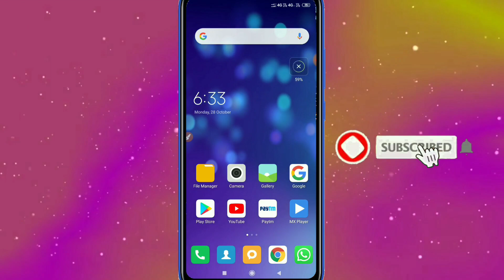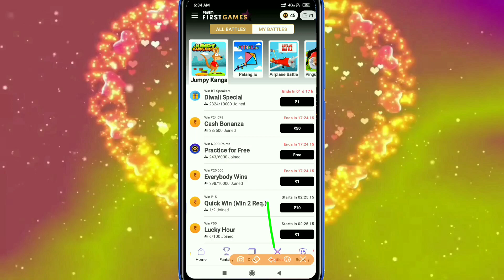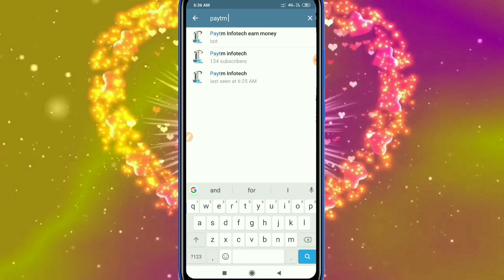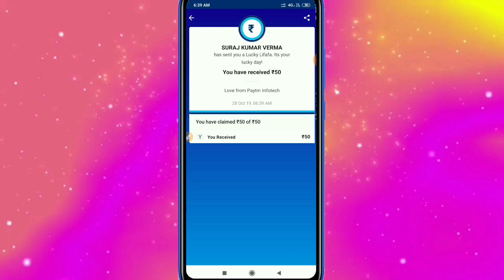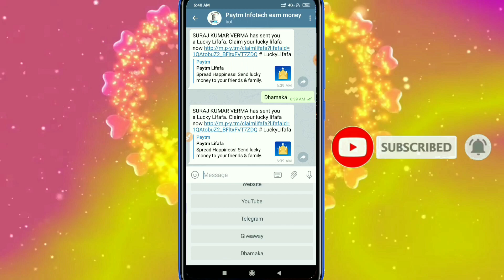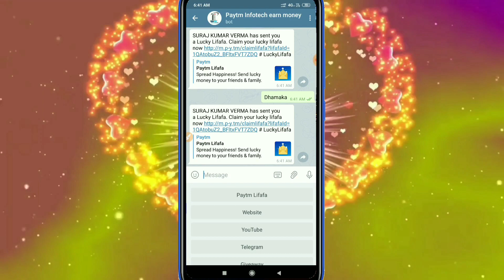Biggest Dhamaka giveaway, Get unlimited 50+50+50......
Hiii freind's

Invite Code:- JLF2DKRH

You speak we pay
Thik hai